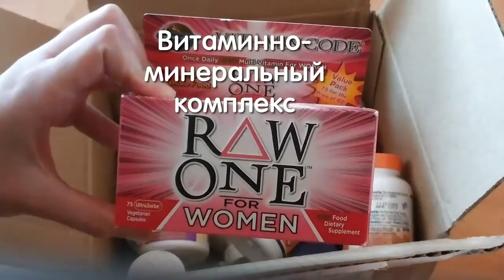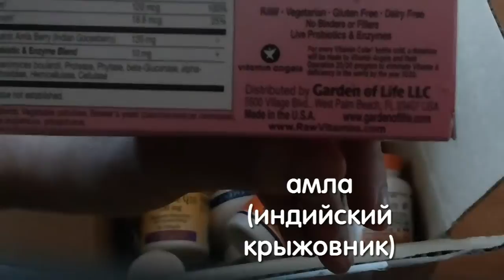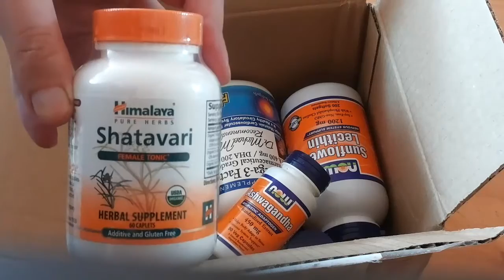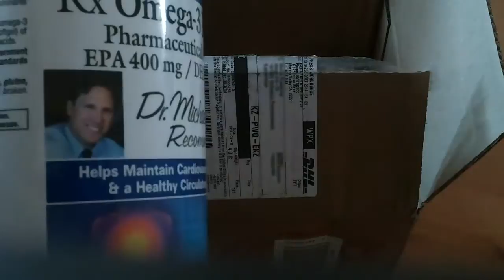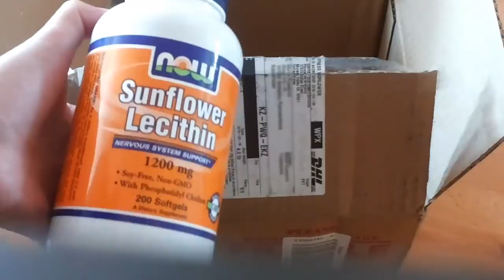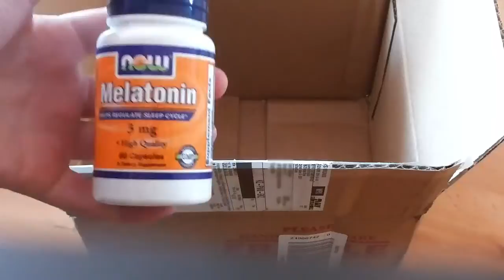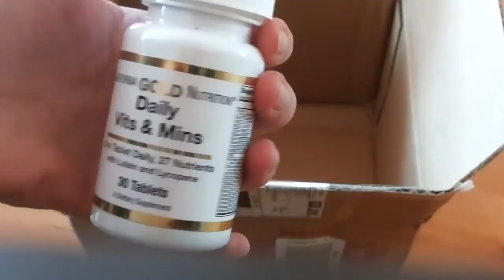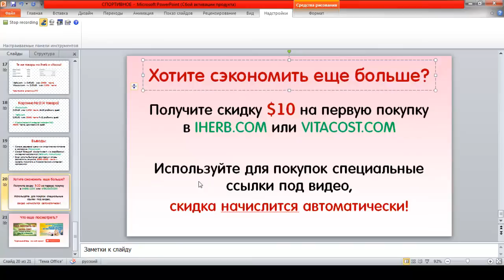IHERB Моя посылка в Казахстан #2 [Витамины и БАДы]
Специальные ссылки для получения 10$ на первый заказ

Видео о моих покупках в IHERB с доставкой в Казахстан. В этот раз посылка шла 9 дней, доставка курьерской службой DHL Express. По Павлодарской области доставляет очень хорошая девушка-курьер - все быстро и аккуратно.

В основном я заказывала БАДы и витамины для женщин, планирующих беременность, но не только.

Содержание видео-обзора:
00:11 Информация по доставке с IHERB
00:40 Роскошный витаминно-минеральный комплекс для женщин от компании Garden of Life, в Казахстанских аптеках НЕТ аналогов!!!
02:28 Шатавари (Shatavari) от Himalaya Herbal, аюрведический препарат, повышающий способность к зачатию
03:08 как принимать шатавари
03:19 противопоказания Шатавари
03:35 Трифала, трипхала. Аюрведический препарат, очищает организм от шлаков и токсинов
04:26 как принимать трифалу
04:35 Омега-3 фармацевтического класса от д-ра Майкла Мюррея
05:48 По акции получила бесплатно Коэнзим Q10, 60 капсул от Natural Factors
06:38 Лецитин подсолнечника, топливо для нашей нервной системы
07:56 Ашваганда, великий индийский женьшень
08:44 Мелатонин, для улучшения сна, самое натуральное снотворное
09:52 Витаминно-минеральный комплекс с лютеином и ликопеном за 1$
10:40 Ситечко для заваривания чая от IHERB за 1$, прикольная вещица!

Произведение «IHERB Моя посылка в Казахстан #2 [Витамины и БАДы]» созданное автором по имени Марина Шахова, публикуется на условиях лицензии Creative Commons «Attribution-ShareAlike» («Атрибуция — На тех же условиях») 4.0 Всемирная.